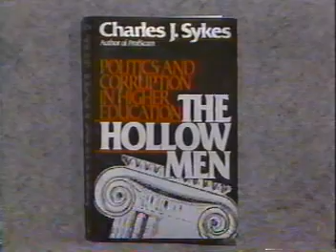S26E06 Firing Line with William F. Buckley, "Politics and Corruption in Higher Education"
S26E06 Firing Line with William F. Buckley, "Politics and Corruption in Higher Education" Guests: Charles J. Sykes, William Spengemann. Moderator: Michael Kinsley.Air Date: January 1, 1991

Program details: Mr. Sykes here continues the free-swinging attack on the modern university that he began in The Hollow Men and earlier books. He takes as a locus classicus of academic corruption Dartmouth College; the only weakness in this show is that Mr. Spengemann, who defends his institution, doesn't speak up more. When he does, the sparks fly. WS: "I don't understand, Charles. On the one hand you say that students ... are told that nothing is more right than anything else, and then in the next breath you tell us that they're being told continually what's right and what's wrong?." CS: "You have hit on one of the paradoxes, which is that the politically correct approach to these issues begins with the idea of deconstruction--the idea that if we can't undermine the state structures we'll undermine the structures of language. We'll tell you that all beliefs are equal. But the idea is not to leave a blank slate. It is to clear the field for the imposition of often very, very draconian ideological perspectives."

Transferred and uploaded from my collection of my old VHS tapes.